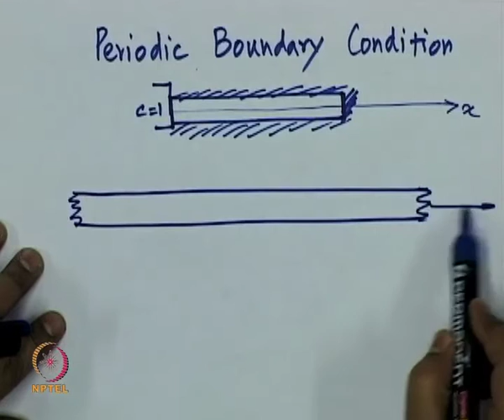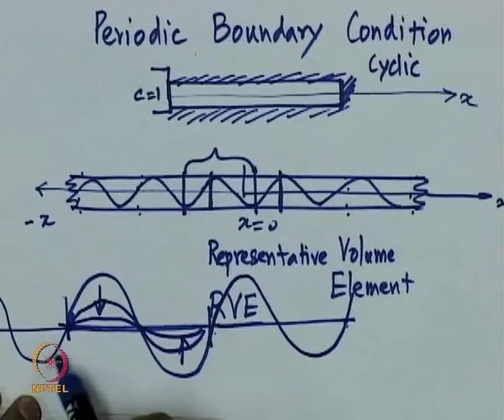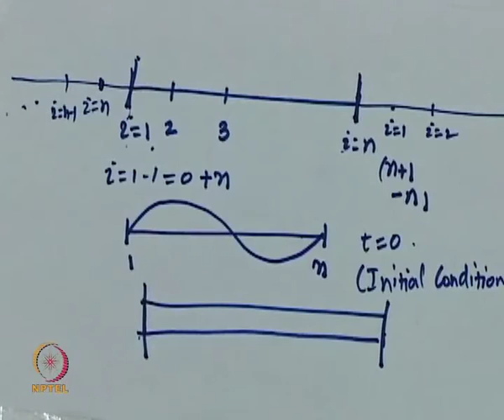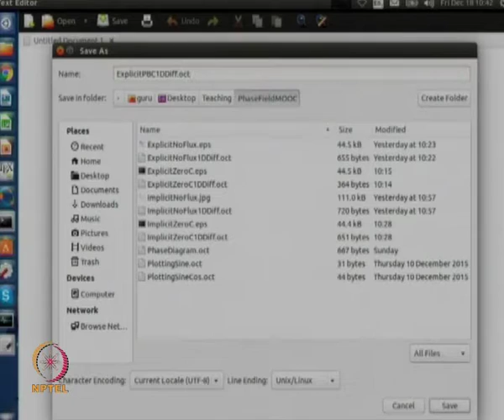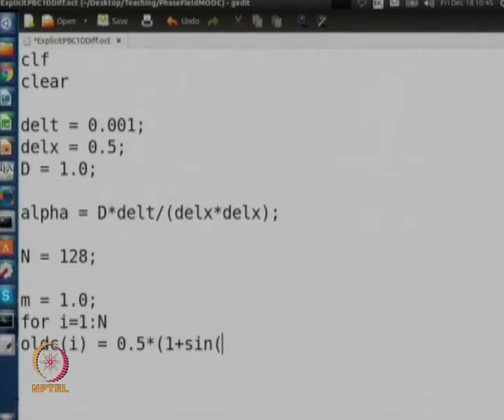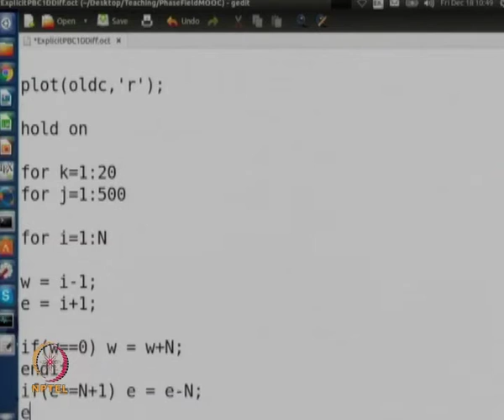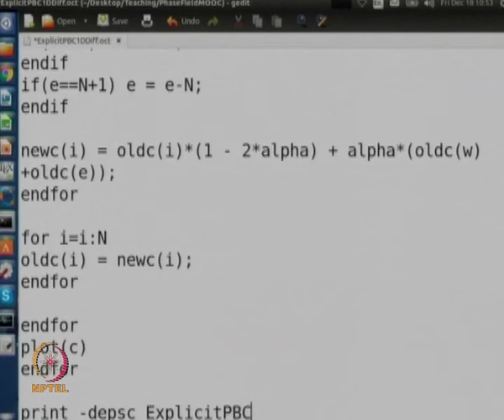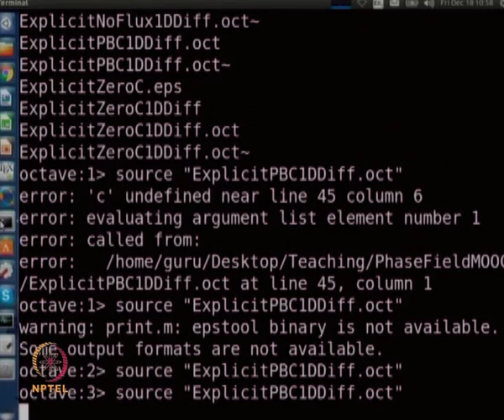Periodic boundary conditions (PBC)